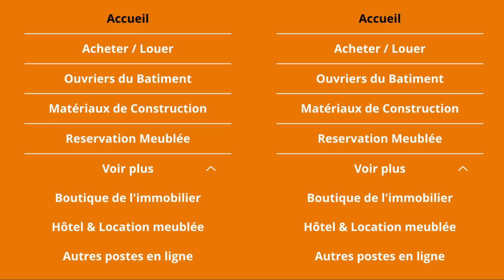VILLA DUPLEX 9 PIECES - EN VENTE - COTE D'IVOIRE - RIVIERA ABATTA A 400 MILLIONS FCFA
RIVIERA ABATTA SUR 1200M² Un imposant duplex de type F10 construit avec des matériaux de qualités sur une parcelle de 1200 m² à la Riviera - Abatta. Ce bâtiment est idéalement situé dans un quartier calme, sécurisé et bénéficiant d'un emplacement de choix. La cour intérieure est ornée d'un grand jardin avec une possibilité de faire une piscine garantissant une circulation de l'air pur. Cette zone est très demandée et offre un fort potentiel de valorisation. Configuration du bien : REZ-DE-CHAUSSÉE : - 3 chambres avec 3 salles d'eau et 1 dressing ; - 3 salons ; - 1 salle d’eau visiteur ; - 1 patio ; - 1 cuisine - 3 terrasses ; - 1 guérite ; - grand jardin ; - Cour arrière et avant. À L’ÉTAGE : - 2 chambres avec 2 salles d'eau et 1 dressing ; - 1 bureau ; - 1 salle d'eau visiteur ; - 1 salon ; - 4 terrasses dont une qui une capacité de réunir 100 personnes. DÉPENDANCE ANNEXE : - 1 cuisine ; - 1 chambre autonome ; - 1 garage.

SUPERFICIE : 1200 M2
DOCUMENT : ACD
PRIX : 400 millions FCFA

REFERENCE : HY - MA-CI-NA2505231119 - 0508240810